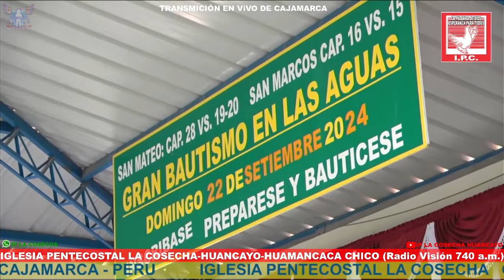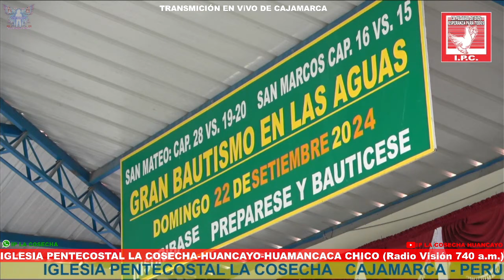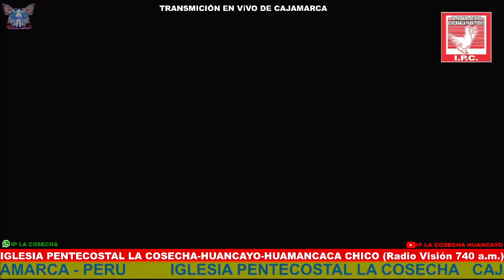DIÁCONO VICTOR CHUMACERO IGLESIA PENTECOSTAL LA COSECHA